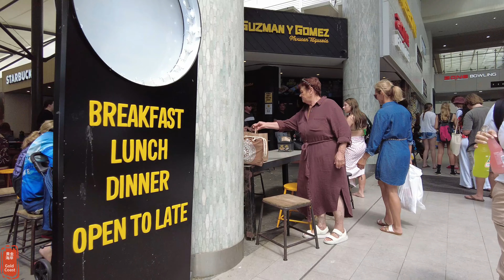[4k] Explore Surfers Paradise Thursday 19 September 2024 | Gold Coast | Queensland | Australia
Filming started at 12:30pm on Thursday 19 September 2024, temperature 26°C (27°C/15°C).

This video is of three parts. They are highlights, Google Earth 3D offering a bird's eye view and walking video. Please click on the "walking started" below to skip Google Earth 3D anytime you like for watching the walking video directly.

Explore Surfers Paradise
Suburb: Surfers Paradise
City: Gold Coast
State: Queensland
Postcode: 4217
Country: Australia

If you like this video, please hit the THUMBSUP button 👍, and share the video.

00:00:00 Highlights
00:01:30 Showing entire coastal beaches of Gold Coast - GoogleEarth
00:02:00 v
00:04:26 Walking started
00:07:00 v
00:12:00 v
00:17:00 v
00:22:00 v
00:27:00 v
00:32:00 v
00:37:00 v
00:42:00 v
00:49:10 v
00:49:16 The end